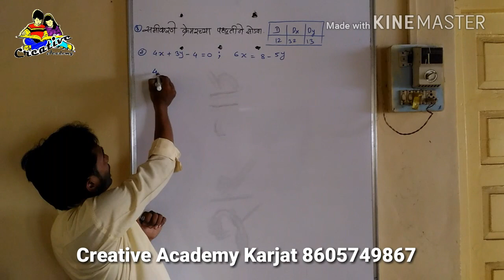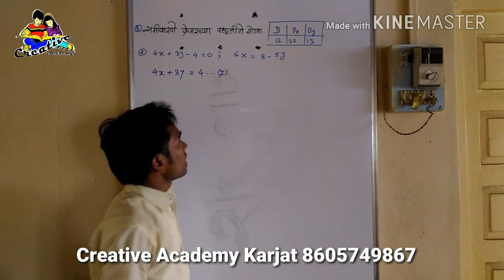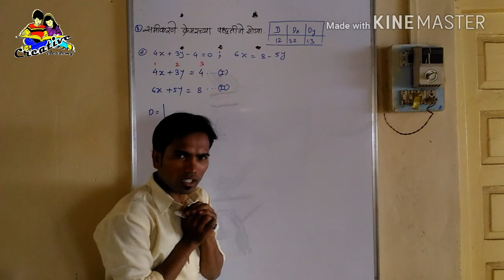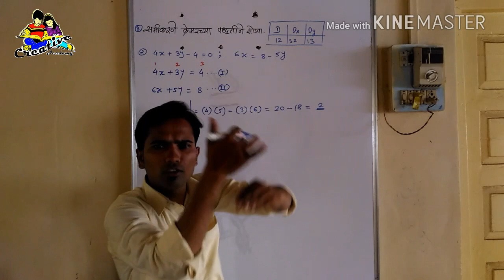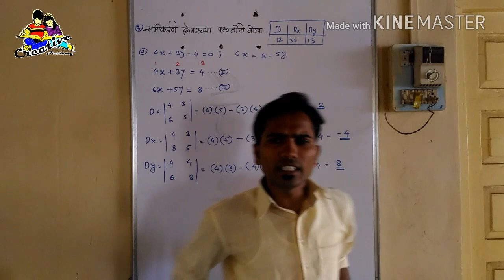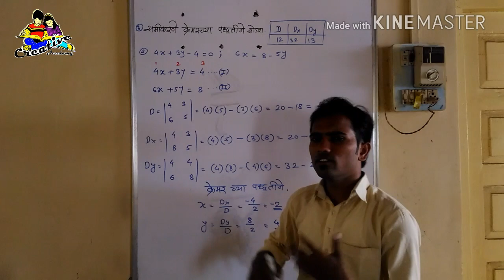दहावी क्रेमर रूल.. सरावसंच १.३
Creative Math Marathi